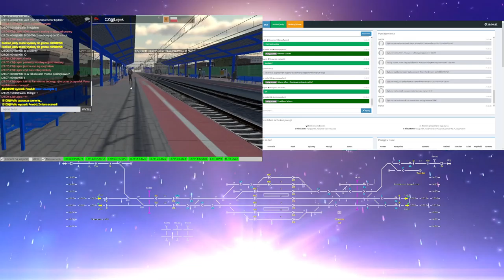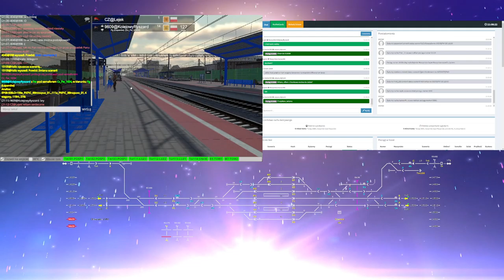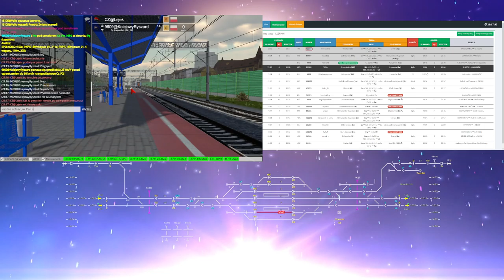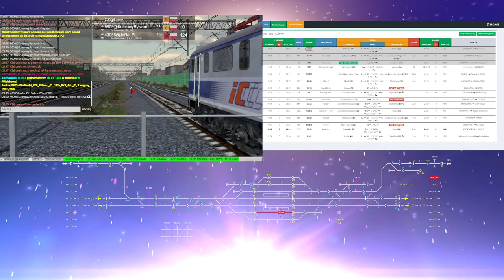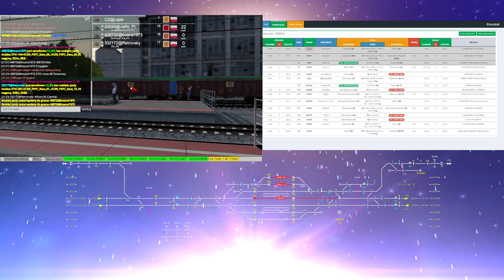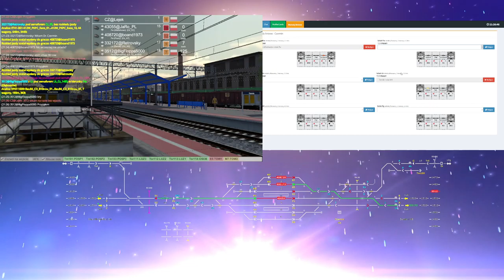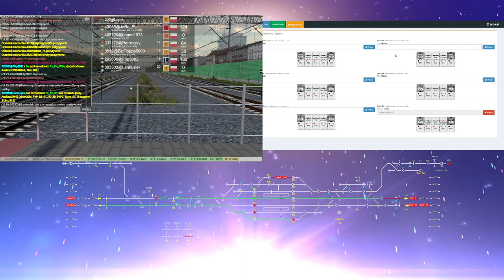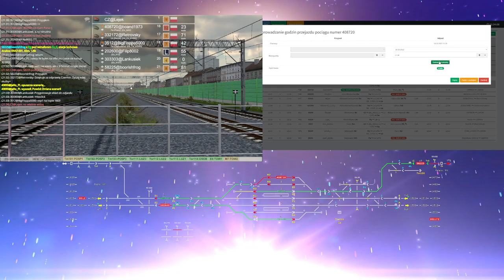Train Driver 2 #193 Dyżurny ruchu w Czerminie (cz.2/5)